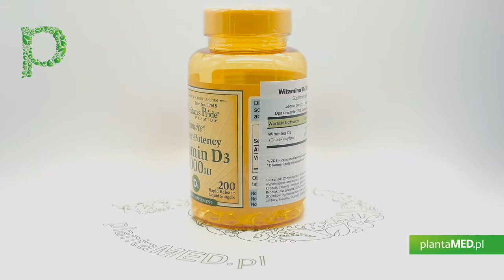Sklep plantaMED.pl poleca: Witamina D3 2000 IU (200 kaps.) Puritan's Pride